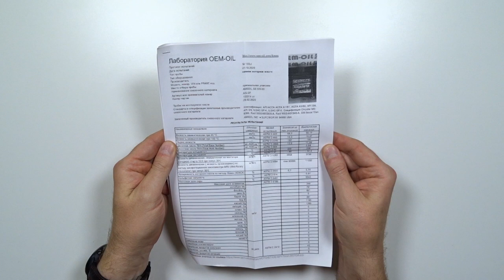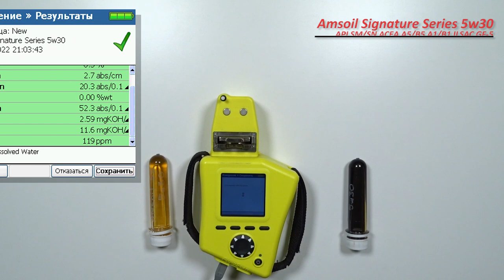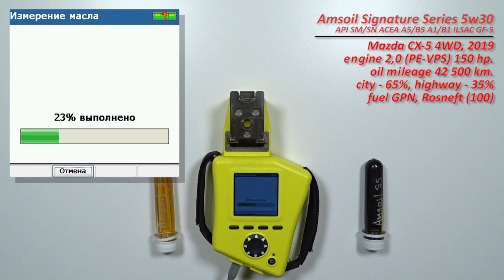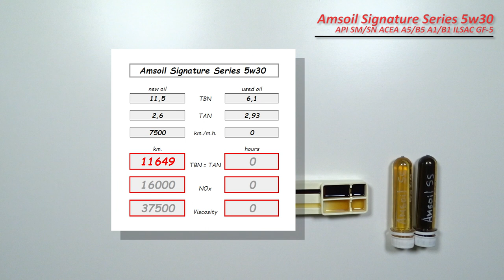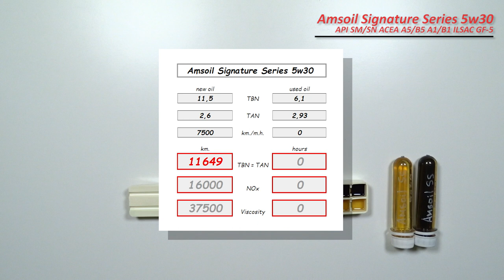Amsoil Signature Series 5w30 (отработка из Mazda, 7 500 км., бензин).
Александр из Москвы, прислал образцы масла Amsoil Signature Series 5w30 A5/B5

масло использовались в  автомобиле Mazda CX-5 4WD, 2019.
с двигателем 2,0 (PE-VPS, бензин) 150 сил.
общий пробег автомобиля - 42 500 км.
эксплуатация, 65% - город, 35% - трасса

топливо, Газпромнефть, Роснефть (100)